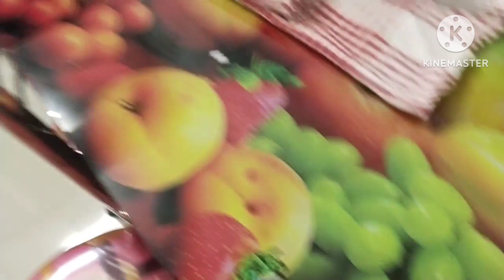To day special celebration || Birthday celebration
To day special celebration || Birthday celebration || @happywithbantivlog7282 Welcome to my family, I hope you are very good and happy To day I share my family and my birthday celebration with you l hope you are very happy with me
Birthday vlog captions

Pragati Verma Birthday Gift

Birthday vlog hashtags

Pragati Verma Vlogs
happy family